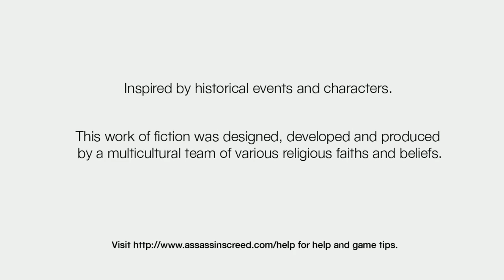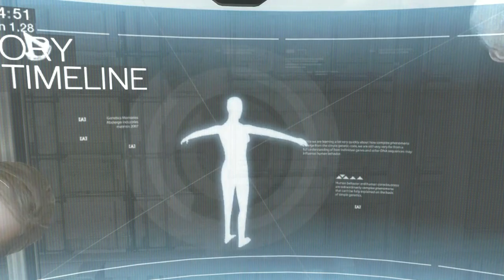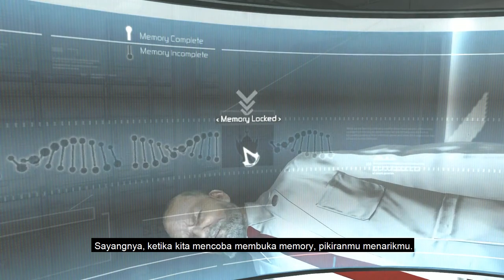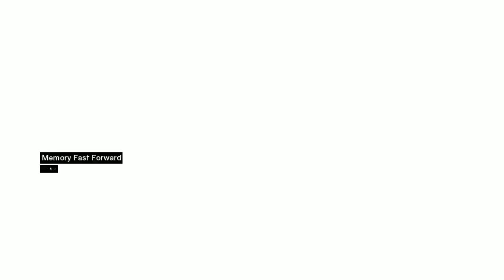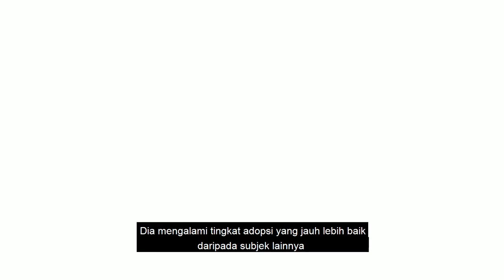Assassin's Creed 1 "Kesombongan Altair" #1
In this video I am gonna bring you asssassin's creed 1 gameplay

di video ini aku akan memberikan gameplay assassin's creed

Mission Detail:
In the future Desmond was captured and forced to relive the memory of his ancestors using an animus which is a projector that can translate genetic memory in 3-dimensional form to find something.
In the past an Altair assassin, Malik, was on a mission to take the treasure under Solomon's Temple

Detail Misi:
Di masa depan Desmond ditangkap dan dipaksa memasuki memory leluhurnya menggunakan animus yaitu proyektor yang bisa menerjemahkan memori genetik dalam bentuk 3 dimensi untuk menemukan sesuatu.
di masa lalu seorang assassin Altair,malik,kadar menjalankan sebuah misi untuk mengambil harta di bawah kuil sulaiman

My pc spesification
procesor :Intel (R) core (TM) i5-4460 CPU 3.20 GHZ
RAM:8 GB
VGA:Nvidia GTX 950
headshet:Sades SA-708
Recording software:NVIDIA Gforce experience
editing software:Adobe premiere
editing hardware:PC (personal computer)